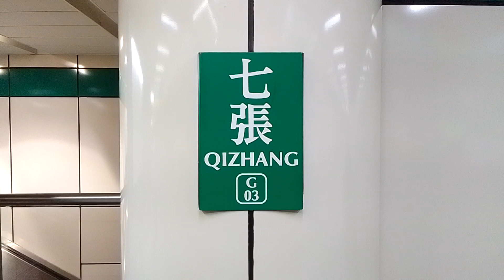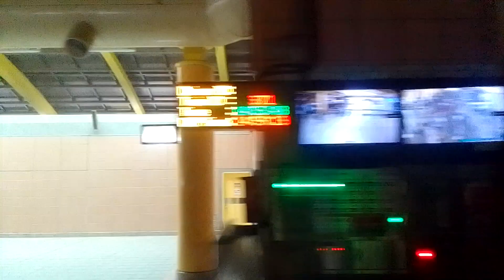🚈112.12.03 台北捷運 🟢小碧潭支線 七張→小碧潭 路程景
【🚈本路線為松山新店線的支線】
行駛路徑：七張站→小碧潭站(終點站)

【沿線停靠站】
🚇七張站：0:00:00
🚇小碧潭站(終點站)：0:03:52

【💡影片中的旅行資訊 】
🕓出發時間：2023年12月03日下午03點00分
🕓抵達時間：2023年12月03日下午03點04分

🔽 建議影片 從[ MRT 小碧潭站 ]出發！🔽

【 🛤️鐵路運輸方面 】

▷《 🚈台北捷運 Taipei Metro 》

【 🛣️公路運輸方面 】

▷《 北部地區 / 新北市境外 》